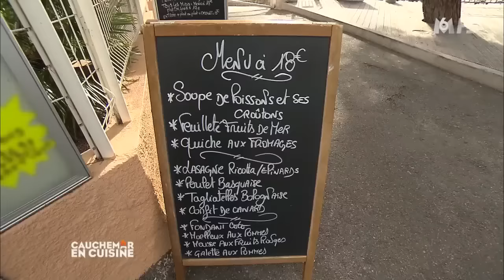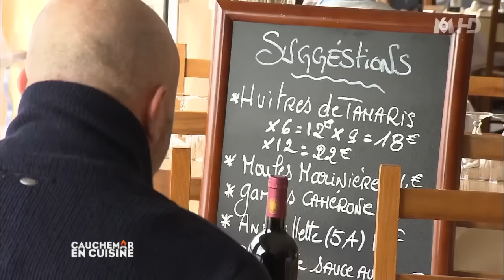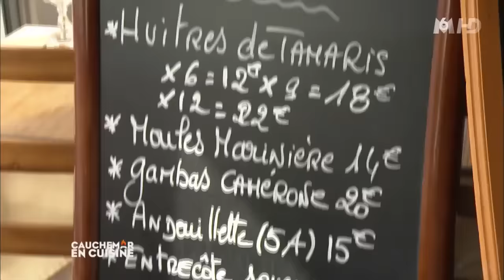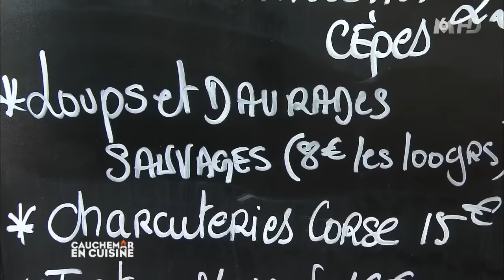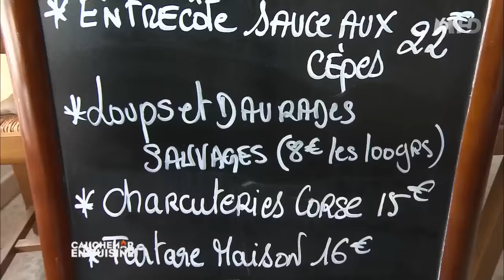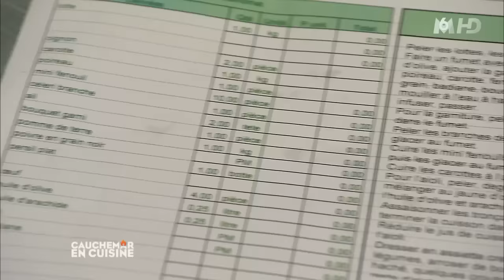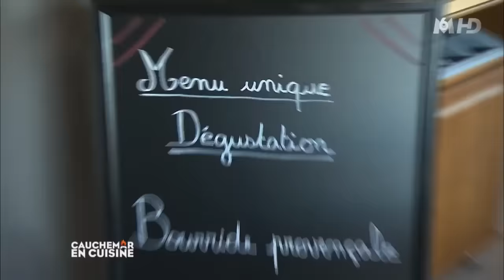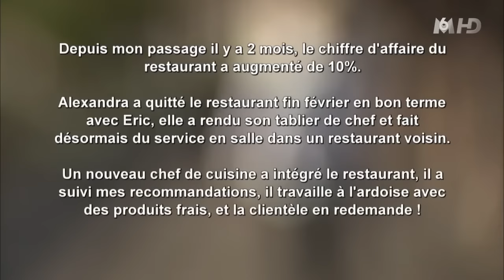Cauchemar en cuisine "La ciotat" 27 Avril 2015